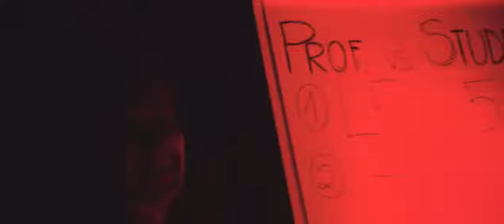Maisel's Weisse Fußball Masters Aftermovie 2017